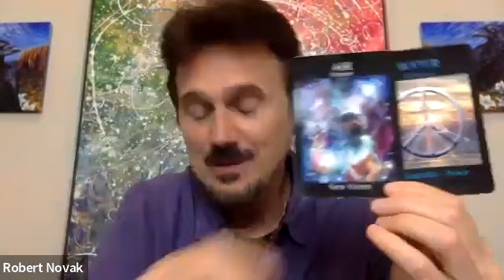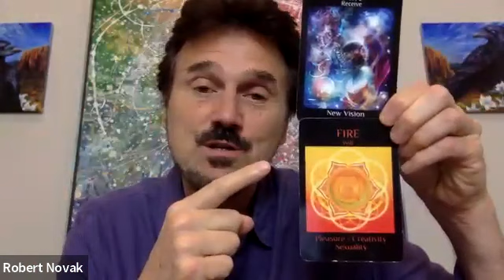Happy New Day Inspirational Message 5.17.23!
Today, the message is emphasizing us to be neutral and at peace with new visions and insights that are birthing as our old ones die. We are encouraged to be amazed and in our creative element and playful! Please, enlighten others by sharing!